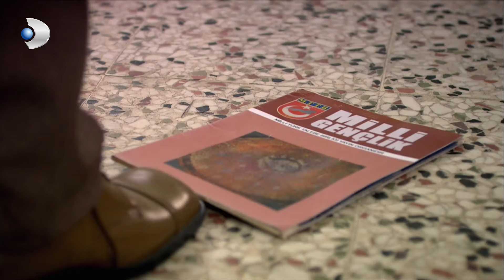مسلسل على مر الزمان | Öyle Bir Geçer Zaman Ki | مقطع من الحلفة 3 | خناقة بالجامعة